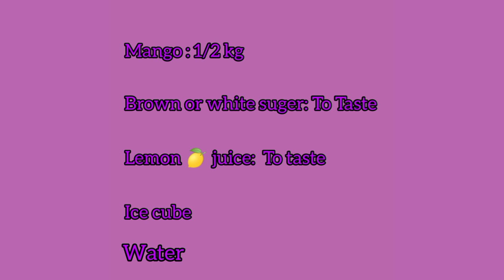How to make Mango Juice - Dadi Jan Mango Juice Recipe